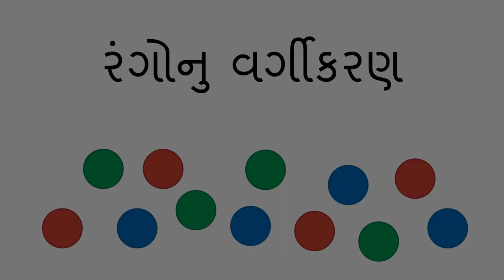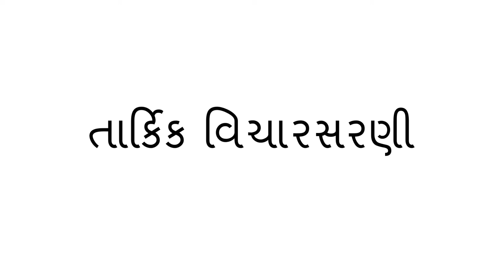રંગોનુ વર્ગીકરણ - Sorting by Colors (Gujarati)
તમે વર્ગીકરણ દ્વારા તમારા બાળકને  રંગો વિષે શિખવા માં મદદ કરી શકો છો. તમે આ મનોરંજક પ્ર્વ્રુત્તિ વિવિધ રંગો ના લગભગ કોઈપણ નાના વસ્તુઓ ના સમૂહ સાથે કરી શકો છો, દરેક રંગ ના થોડાક છે તેની ખાતરી કરી ને. આ પ્ર્વ્રુત્તિ બાળક ના તાર્કિક વિચારસરણી માં મદદ કરી શકે છે.